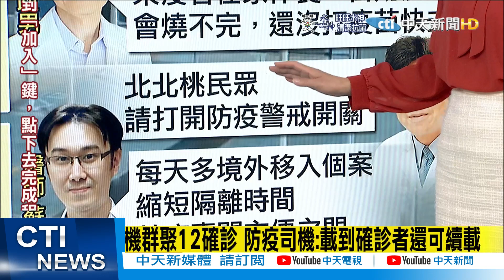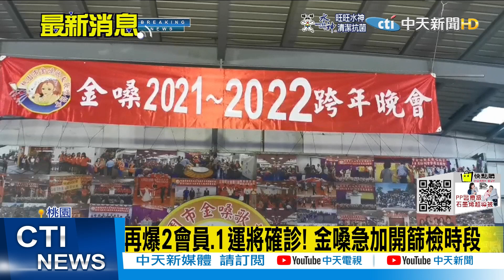【每日必看】機群聚12確診 防疫司機:載到確診者還可續載 王必勝:67人陰性其餘採檢中 潘建志:北北桃啟動防疫開關 @中天電視CtiTv 20220107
00:00 桃機群聚12確診 防疫司機:載到確診者還可續載
02:18 Omicron攻台 潘建志:北北桃啟動防疫開關
03:12 桃機保全確診391人採檢 王必勝:67人陰性其餘採檢中
05:21 桃機群聚再+4! 新增3歌友會民眾.1機場保全

歌名: Sunspots
作者: Jeremy Blake
類型: Dance & Electronic
氣氛: Happy Music